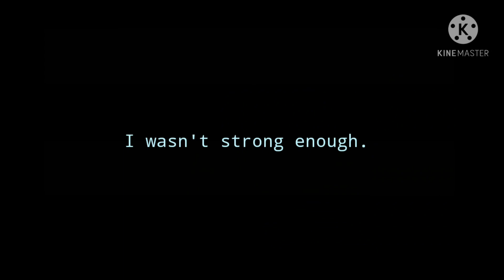Outer’s voice lines (It's a bit morbid) ||READ DESC.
You know how I said Outer went missing? :)
Well... he did. but he and Cross had been seen by Tainted and Yani, who started to chase them. Outer gave his life to by Cross some time to leave Outertale and get to the Moon Sanses to warn them of what they saw. However, Outer was killed in such a swift manner by Tainted, he doesn't think he's dead, even when surrounded by his own body parts.

Dream, being a ghost, is the only one that he can fully interact with.

His color: Light blue - peace/calm

sound used- Crying child's voice lines